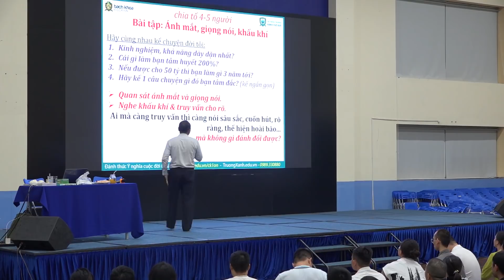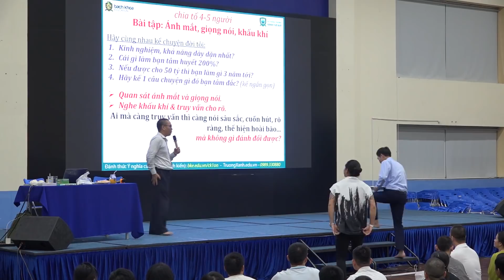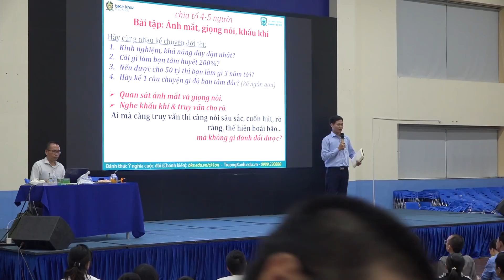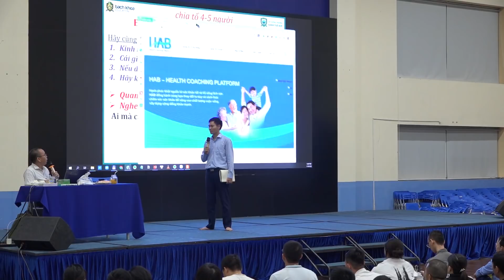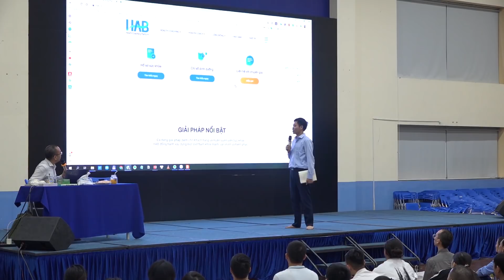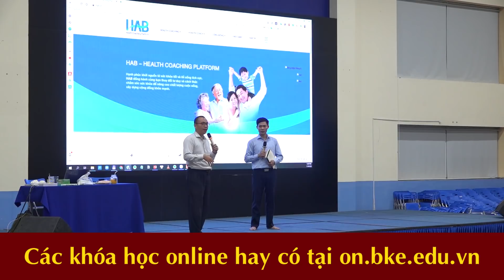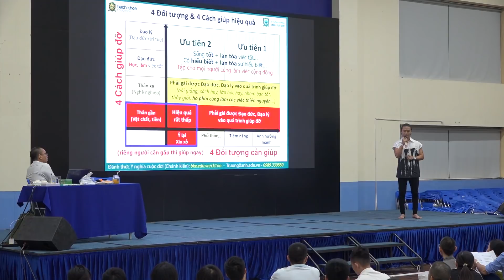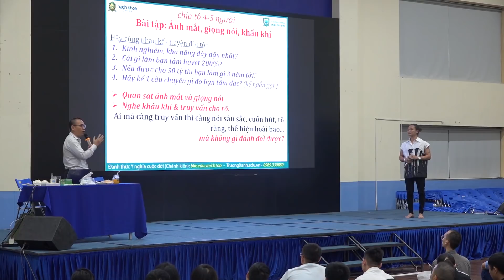Cách Dễ Nhất Để Nhận Biết Ước Mơ Hoài Bão Thực Sự Của Bạn ? | Ước Mơ Hoài Bảo Đến Từ Bên Trong